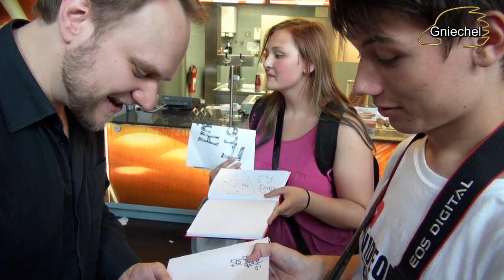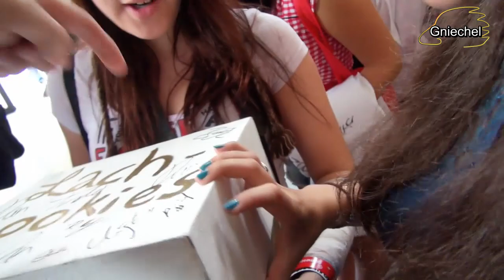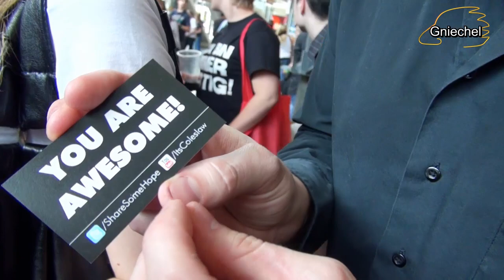Videoday 2013 (Aus Gniechel & Tori-Sicht)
Im August 2013 kamen Tausende nach Köln gereist, um auf die Gamescom zu gehen. Am Samstag in der Woche war dann auch der Videoday, an dem fast 10.000 Menschen teilnahmen, um ihre Youtuber zu sehen.

Ich schnappte mir Tori als Kamerafrau, um euch einen Einblick zu zeigen, was bei uns so los war.